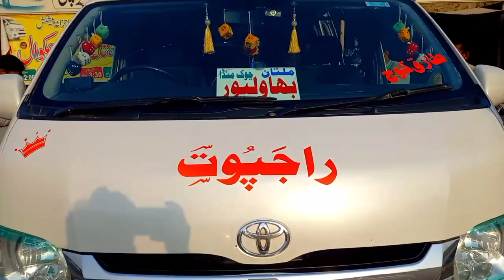30 Pigeon Sold Out in Bahawalpur | May Allah Bless Chand Bother | Kabootar Bazi | Pigeon Videos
30 Pigeon Sold Out in Bahawalpur | May Allah Bless Chand  Bother | Kabootar Bazi | Pigeon Videos